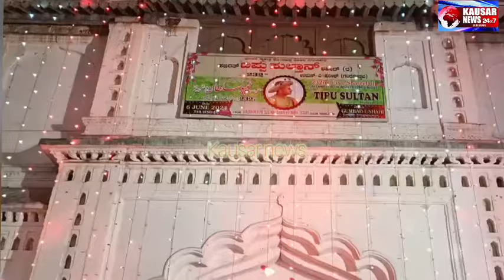232 wan Urs Celebrations Of Hazrath Tippu Sultan Shaheed (RA) Held At Srirangapatna